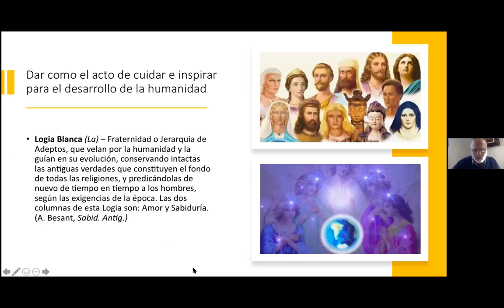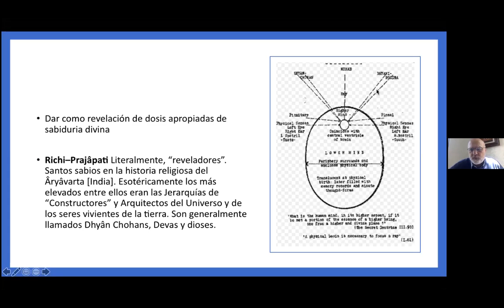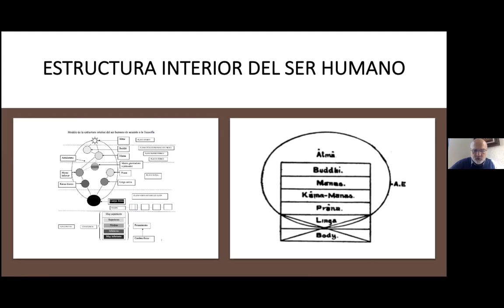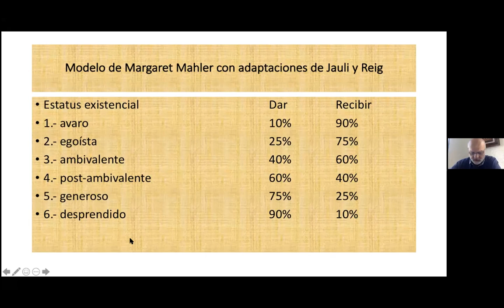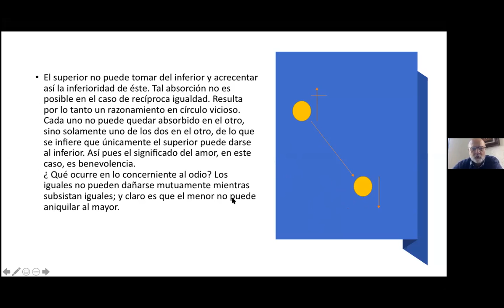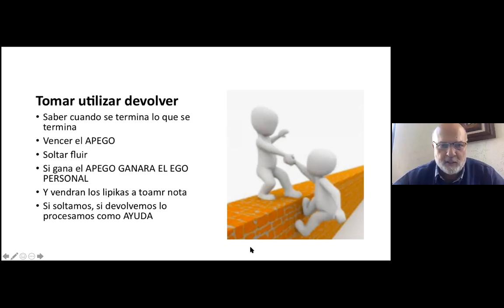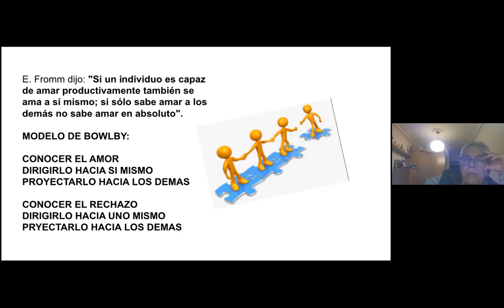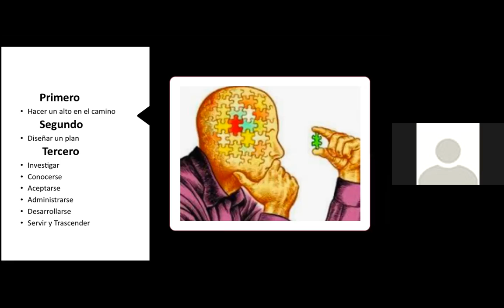DAR Y RECIBIR 2ª PARTE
Seminario: "Dar y Recibir una de las importantes experiencias en el plano fisico" Por Isaac Jauli y Enrique Reig